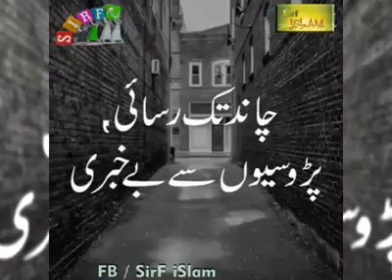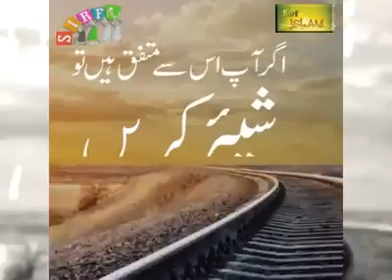humari zindgi humari such kis kis cheaz par raj ik bar zaroor dakhen islamic network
humari such kis kis cheaz par raj ik bar zaroor dakhen islamic network
Hello guy's
On this Channel I made all the in Urdu because I made this Channel to help PAKISTAN
and to support Urdu.